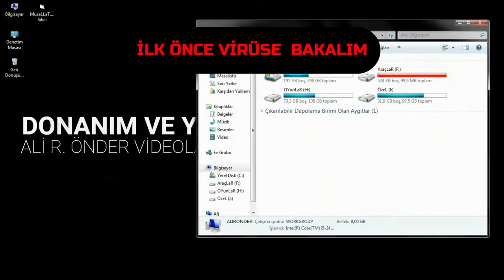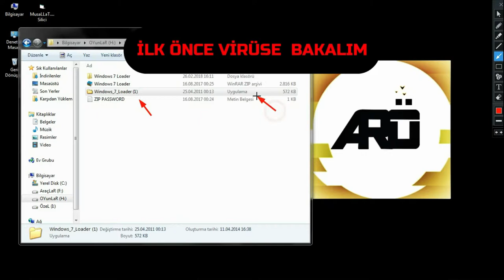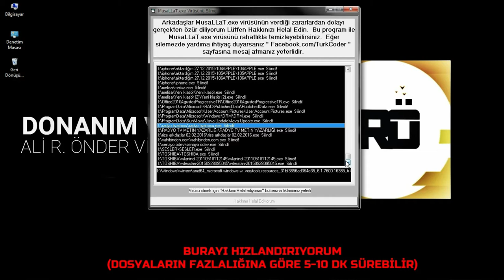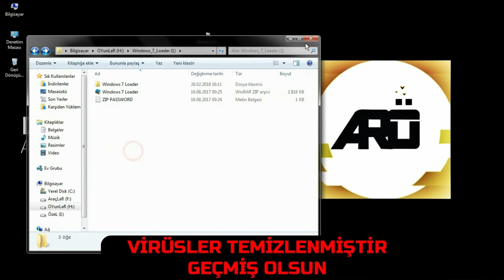MUSALLAT VİRÜSÜNDEN NASIL KURTULABİLİRİZ? KLASÖR EXE ÇÖZÜM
Merhaba arkadaşlar bugün ele aldığım video konusu musallat virüsü, ne yapsan silinmeyen, anti-virüsle temizlenmeyen silsen de geri gelen bir tür trojen virüs. Nasıl çalışıyor diye sorarsanız klasör içine klasörün .exe diye bir uygulama türü atıyor. Tabi böyle kalmıyor silince geri gelip günden güne gerçek dosyalarınıza bulaşıp baş edilmez bir hal alıyor. Bu virüsün sahibi türk bir hacker ve virüsün yarattığı zararları fark edip silinmesi için kod üretiyor. ismi de (musallat silici.exe) komut sistemi tarzında bir uygulama virüsü bulup siliyor fakat silmeden önce sizden helallik istiyor. Zehirini bulan panzehirini de kolaylıkla buluyor. Video da daha detaylı gösterdim iyi seyirler.